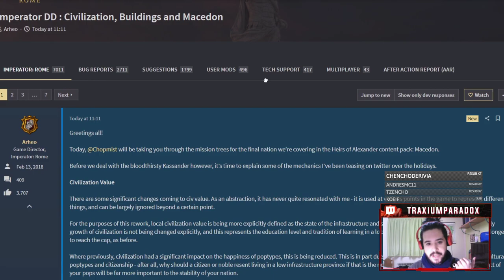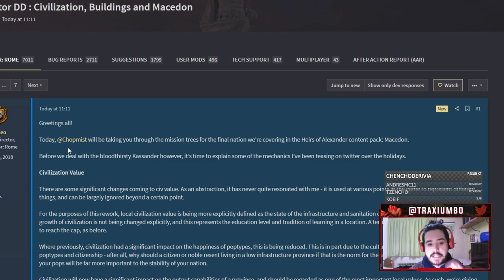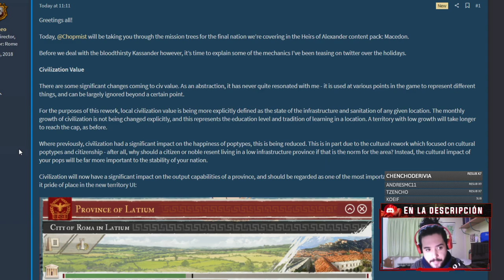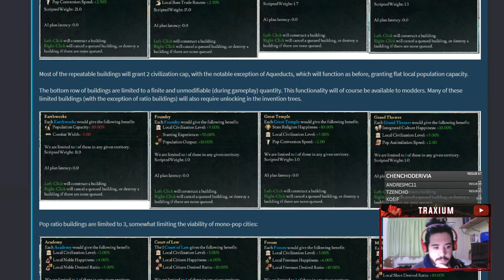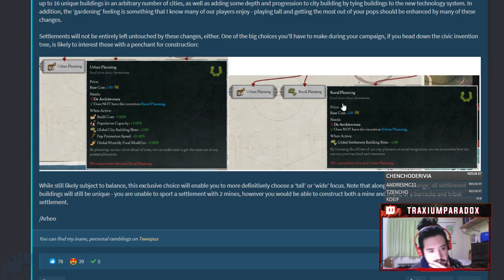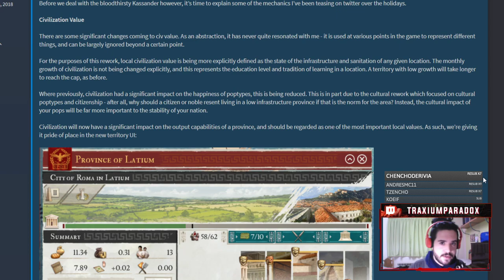¡REWORK DE EDIFICIOS! - Primer DD de 2021 para Imperator Rome 2.0!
ImperatorRome en español